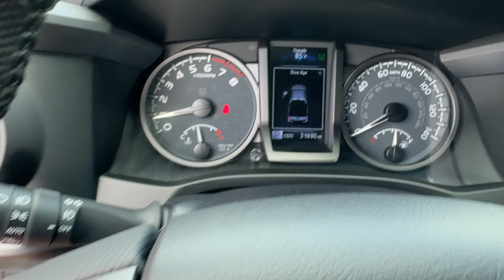2021 Toyota Tacoma Longwood, Orlando, Lake Mary, Sanford, Daytona Beach, FL RT009079A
Gray Used 2021 Toyota Tacoma TRD Off-Road available in Longwood, Florida at Parks Toyota. Servicing the Orlando, Lake Mary, Sanford, Daytona Beach, FL area.

Parks Toyota
1701 South Woodland Boulevard

Solid and stately this 2021 Toyota Tacoma banished all limitations in creating every last detail. With a Regular Unleaded V-6 3.5 L/211 engine powering this Automatic transmission you will marvel at this ultimate collaboration between the forces of mother nature and the laws of physics. It is stocked with these options: Wi-Fi Connect with up to 2GB within 3-month trial Mobile Hotspot Internet Access Wheels: 16 x 7J Machined Contrast Alloy Variable intermittent wipers Vanity w/Driver And Passenger Auxiliary Mirror Trip computer Transmission: 6-Speed Automatic -inc: electronically controlled w/intelligence Transmission w/Oil Cooler Trailer Wiring Harness Toyota Safety Sense P (TSS-P) and Tires: P265/70R16 AS . Visit Deland Toyota at 1701 S Woodland Blvd Deland FL 32720 today.